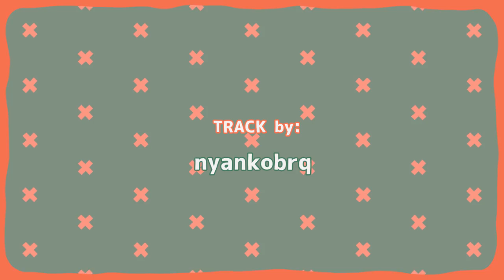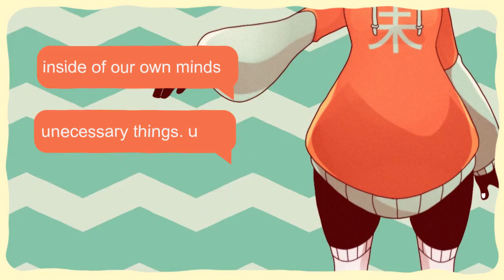Flick the Future (English Remix) DEMONDICE x MilkyQueen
"Change the future, 'till we'll be far away~"
A totally suteki collaboration between rapper/MV creator DEMONDICE and VTuber idol, MilkyQueen! It's finally here!

Twitters:
DEMONDICE: @DEMONDICEKaren
MilkyQueen: @milkyqueen_idol

rap/song/lyrics: DEMONDICE x MilkyQueen
track: nyankobrq
mix/art/movie: DEMONDICE
JP Translation: MilkyQueen